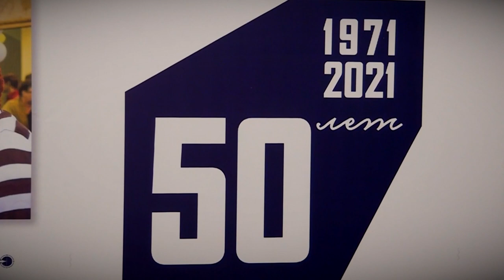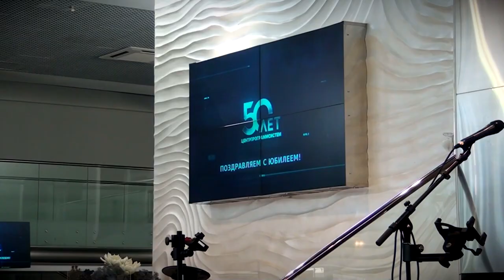НИИ Центрпрограммсистем отмечает полувековой юбилей